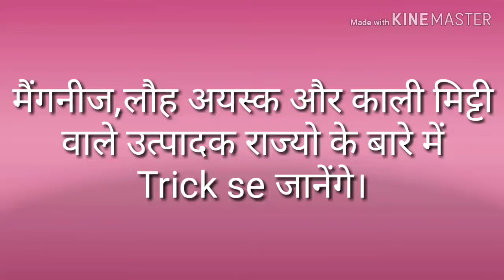मैंगनीज,अयस्क और काली मिट्टी वाले राज्यो के नाम ट्रिक से ✓